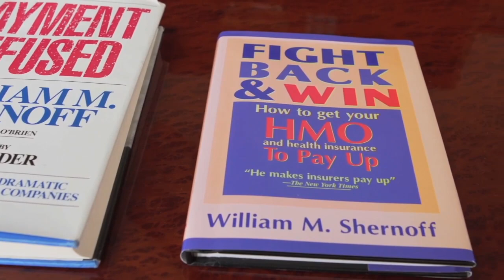William Shernoff Discusses Bad Faith Law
SBEB founding partner William Shernoff discusses the nature of insurance bad faith law and what sets SBEB apart from other firms.